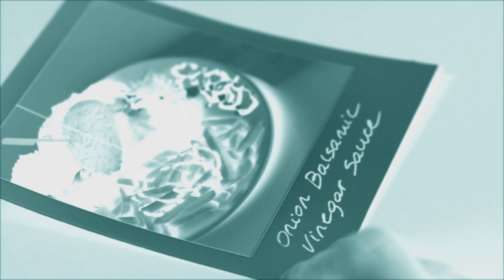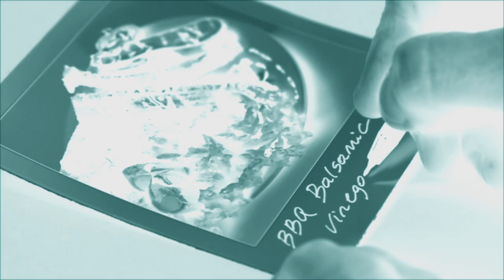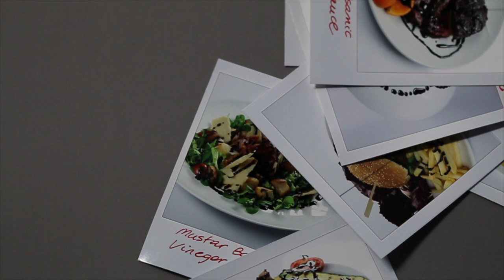Casa Balsamica Video HD